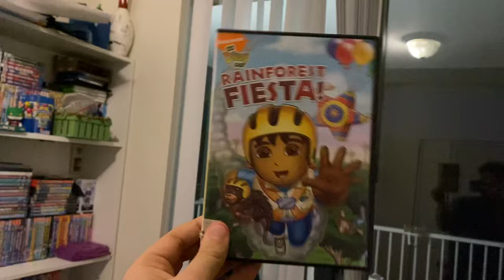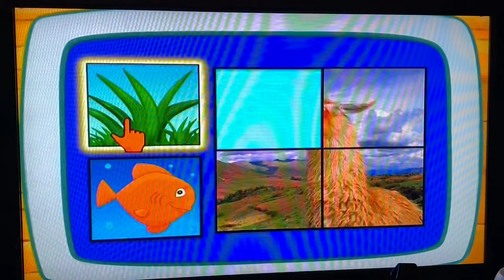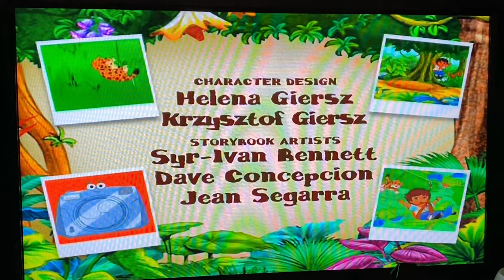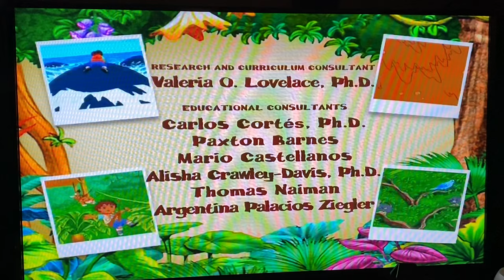Closing To Go Diego Go: Rainforest Fiesta 2009 DVD